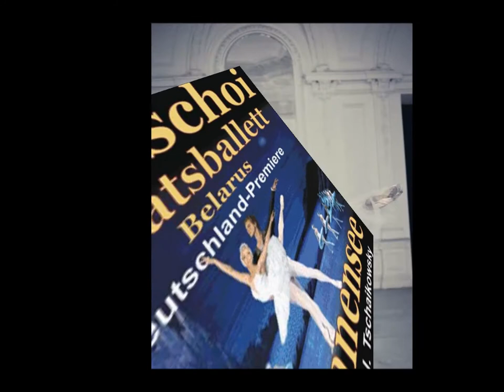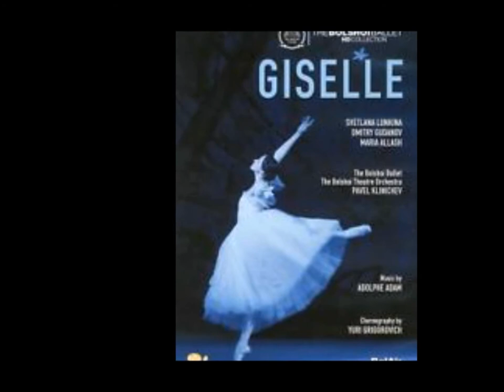THE BOLSHOI BALLET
Music:TCHAIKOVSKY---None But The Lonely Hearts. The Bolshoi Ballet is an internationally renowned classical ballet company, based at the Bolshoi Theatre in Moscow, Russia. Founded in 1776, the Bolshoi is among the world's oldest ballet companies. It only Achieved worldwide acclaim, HOWEVER, in the early 20th century When Moscow Became the capital of Soviet Russia. Along with the Mariinsky Ballet in St Petersburg, the Bolshoi is Recognised As one of the foremost ballet companies in Russia.
On 17 January 2013 the director Sergei Filin was attacked with sulfuric acid and lost his eyesight.  In a demonstration on 16 July 2013 overthrew the 65-year-old violinist Viktor Sedov six meters to his death.